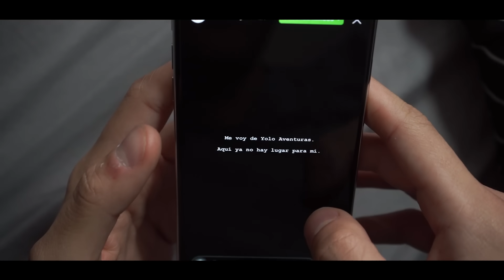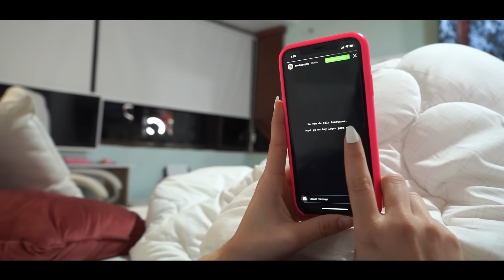¡YOLO SE VA CON ALEJA PARA SIEMPRE! El fin de Yolo Aventuras 💔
Yolo se va con su ex novia Aleja, ¿Se acabó Yolo Aventuras?💔